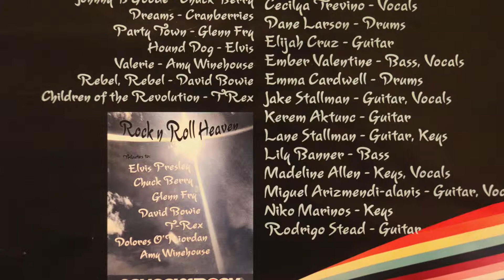School of Rock Concert 201, Elijah Cruz, 10yrs old, San Antonio, TX, 20 May 2018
School of Rock Concert 201. This concert was played at the Aztec Theater in San Antonio, TX on 20 May 2018. Songs played in this video include "Let's Dance" by David Bowie, "Johnny B. Goode" by Chuck Berry, "Party Town" by Glen Frey, "Valerie" by Amy Winehouse, and "Children of the Revolution" by T-Rex.